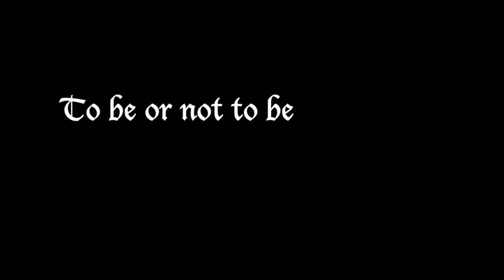Alan Cumming EPK Full version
Alan Cumming speaks about his new CD, "The Head That Wears the Crown", speeches for royal men, by William Shakespeare. Produced by GPRrecords, gprrecords.com. Video Directed and Produced by Charles Wenzelberg.